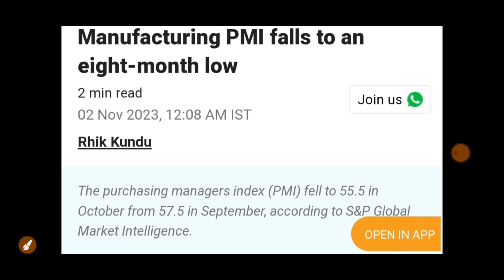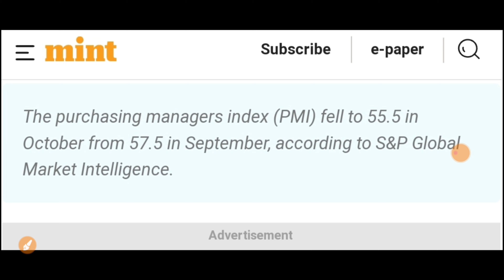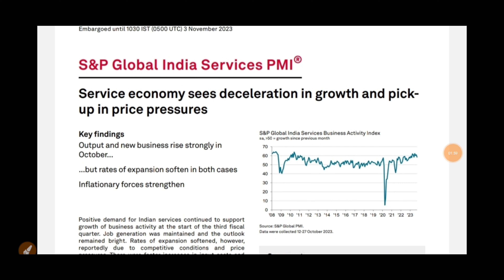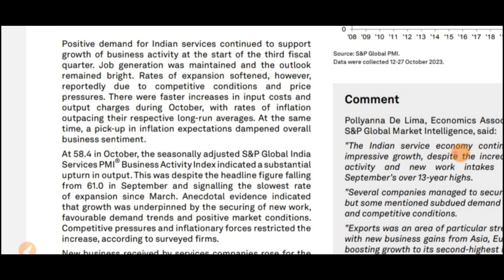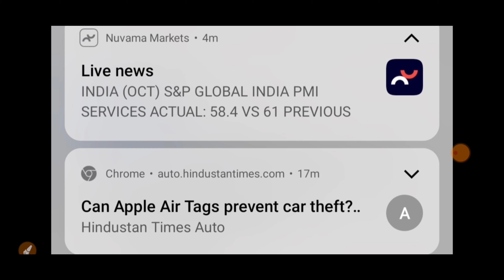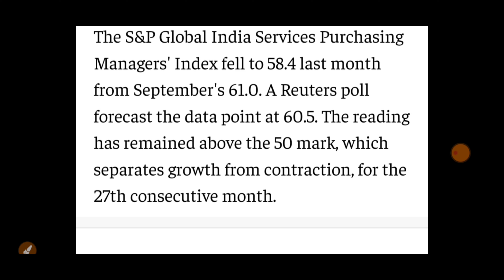सरकार ने दिया बाज़ार को BIG SHOCK 8 महीने की सबसे बुरी खबर | 06 November Nifty BankNifty Prediction